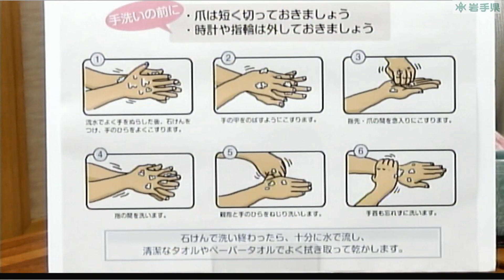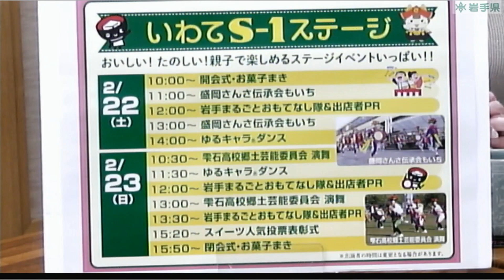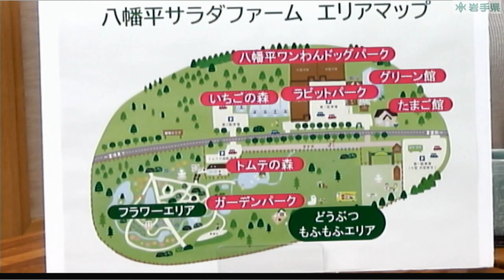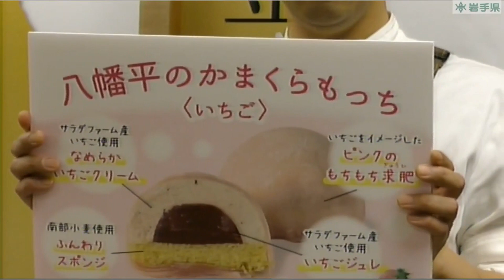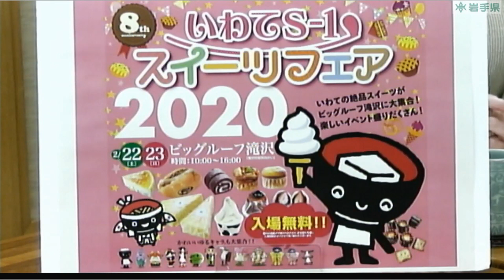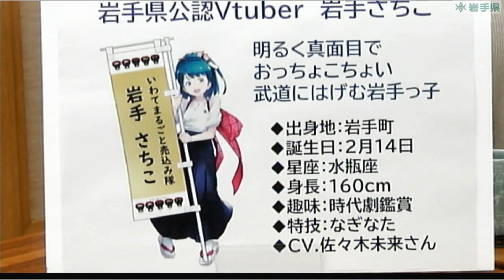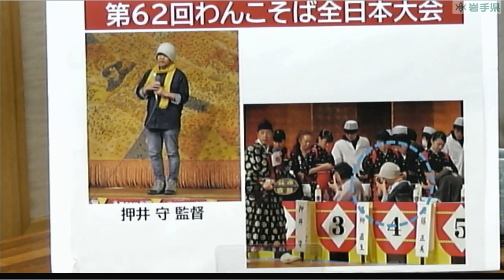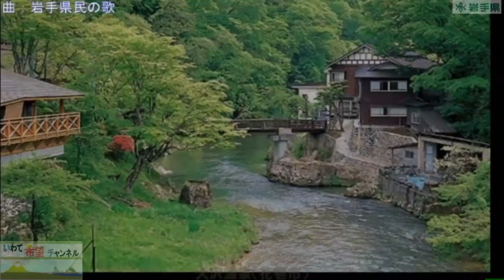いわて希望チャンネル【第68回】令和2年2月18日放送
(1) 特集「いわてS-1スイーツフェア」
　●　岩手のお菓子の歴史
　●　ゲスト登場・いわてS-1スイーツフェアの紹介
　●　岩手のスイーツの魅力
　●　パティシエによるスイーツの紹介・試食
(2)  やるね！岩手
　●　いわて三陸復興フォーラム
　●　岩手県公認VTuber「岩手さちこ」デビュー
　●　復興ポスターの紹介・復興ポスター展
(3) ＩＬＣコーナー
(4) プレゼント、動画紹介
　　「復興新時代をいわてから。～いのちをつなぐ未来館～」

次回、第68回は、令和2年3月18日（水）17時から生放送でお送りする予定です。